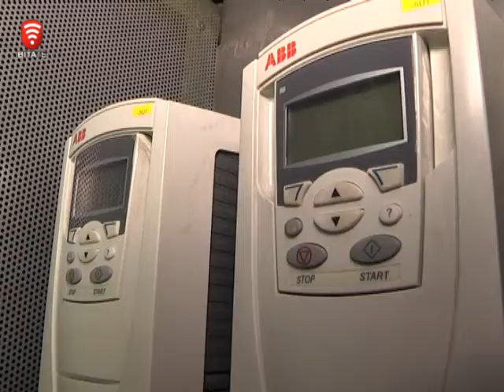Телеканал ВІТА новини 2015-02-13 Сміття перетворюється на гроші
На Стадницькому сміттєзвалищі зароблятимуть гроші. Цього року запустять теплову електростанцію, що трансформуватиме полігонний газ в електричну та теплову енергії.